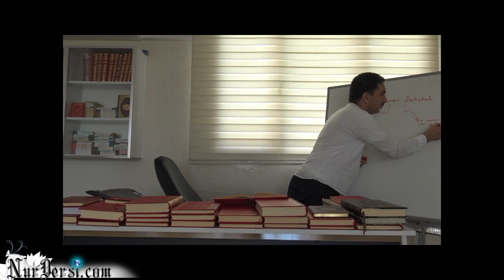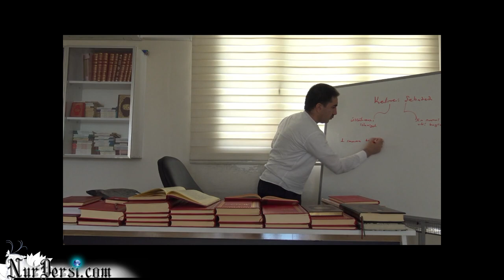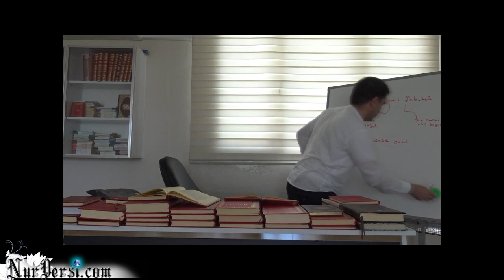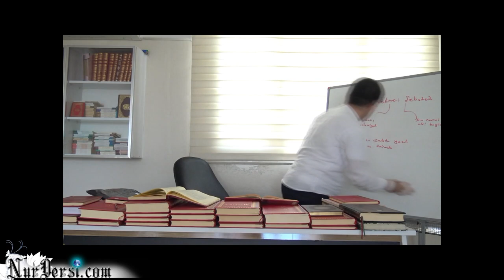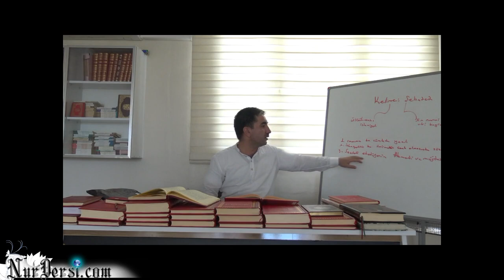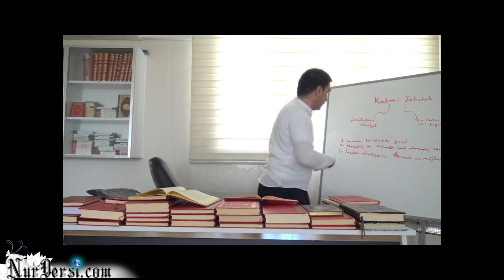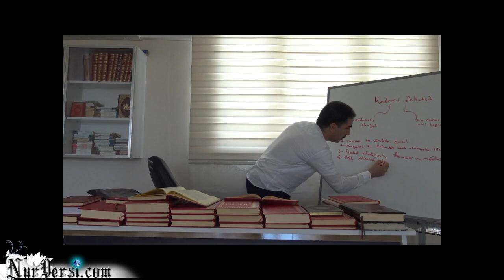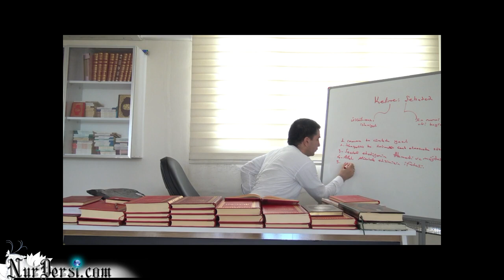Kelime-i şehadet (murat dursunla müzakereli)